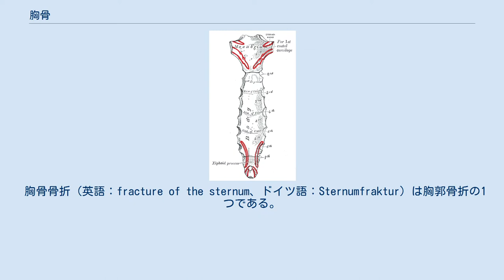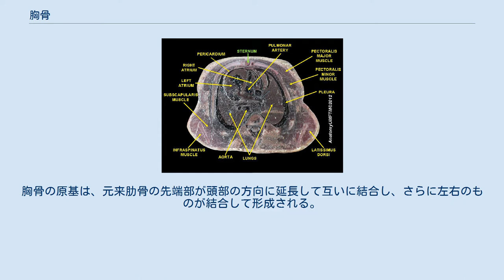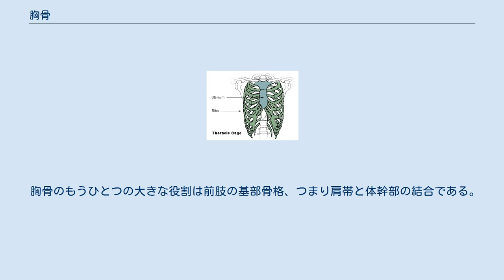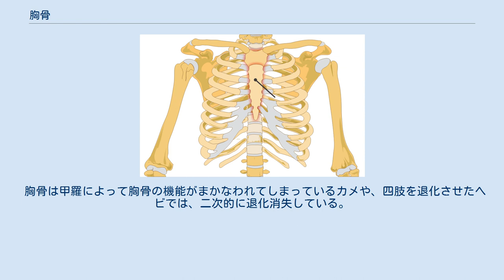胸骨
胸骨（きょうこつ、英語：sternum）は人においては胸郭前面の正中部にある扁平骨であり、上から胸骨柄・胸骨体・剣状突起の3部からなる。
 胸骨粉砕骨折と続発した胸骨後血腫 （CT） 成人は胸骨には腸骨に次いで大量の骨髄が存在し、血液の20～30%程度は胸骨で作られる。
 胸骨骨折（英語：fracture of the sternum、ドイツ語：Sternumfraktur）は胸郭骨折の1つである。
ほとんどの場合は直達外力によって発生し、骨折部位としては胸骨柄、胸骨体の境界部に多く発生する。
頻度は高くなく、交通事故の際に運転者がハンドルで前胸部を強打するなどして生じることが多い。
 疼痛、局所圧痛、腫脹、縦隔症状などが現れる。
 胸郭内内臓損傷の合併がない場合には絆創膏固定、バストバンド固定を3、4週間施す。
転位が大きく、呼吸、循環に支障が認められる場合は手術療法を行う。
 魚類を除き、人を含む動物においては脊椎動物の腹壁にある骨片である。
胸骨の原基は、元来肋骨の先端部が頭部の方向に延長して互いに結合し、さらに左右のものが結合して形成される。
起源が肋骨であることからもわかるように軟骨性の骨格であり、鳥類と哺乳類では硬骨への置換が進んでいるが、両生類と爬虫類では生涯軟骨だけで構成されていることが多い。
 胸骨は肋骨を通じて脊椎骨と連結し、これらとともに胸郭を構成するが、現生の両生類では二次的に肋骨が退化、退縮して胸骨と肋骨の結合が失われている。
 胸骨のもうひとつの大きな役割は前肢の基部骨格、つまり肩帯と体幹部の結合である。
肩帯は肩胛骨、前烏口骨、烏口骨の3つ、あるいは肩胛骨、鎖骨、烏口骨の3要素からなるが、これらの接点に前肢の基部が結合し、前烏口骨、あるいは鎖骨の部分に胸骨が結合する。
こうして前肢は肩帯、胸骨、肋骨を経て脊椎骨と結びついている。
 胸骨は前肢を動かす筋肉の付着箇所としても重要であり、飛翔のために強大な筋肉を必要とする鳥類では、胸骨の正中線上に竜骨突起が生じて筋肉の付着面積を著しく拡大している。
 胸骨は甲羅によって胸骨の機能がまかなわれてしまっているカメや、四肢を退化させたヘビでは、二次的に退化消失している。